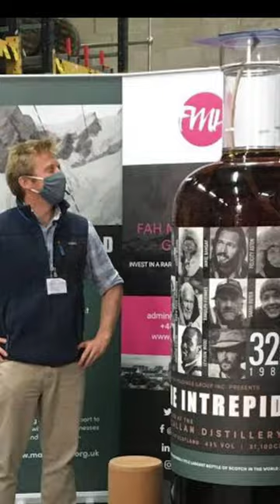The world's most unique whiskey bottle